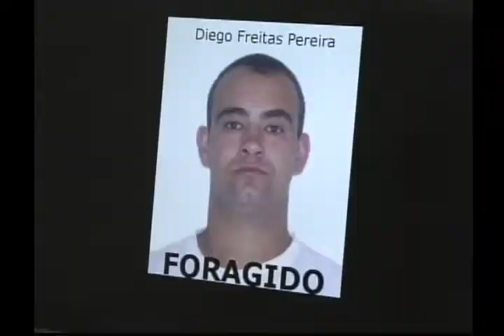DEFREC realiza coletiva de imprensa 26 07 13